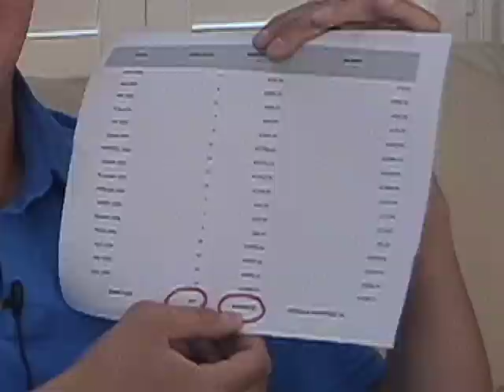Internet marketing and ecommerce with Tom Antion Part Two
Tom Antion
Internet Marketing Mentor Program / Joint Venture Program with Tom Antio

Click here to hear what active participants in the program have to say

You get:
Initial get to know you one-on-one call to evaluate where you are and lay out a plan to get you where you are going.

Access to this complete private and exclusive password protected membership site which includes 500 training modules and 160 resources you need to know about. We have written articles, tons of downloadable and streaming audio files and training videos on all aspects of high level Internet marketing.

Complete Internet Marketing training kit (includes 14.5 hours of audio training, 5.5 hours of video training, Plus a 1,040 page reference manual)

Approximately 4 Internet Marketing Teleconference / rap sessions per month. If you can't make them, it's no problem. They will be rebroadcast.

Unlimited Email questions answered by me or an appropriate expert.

Unlimited Phone consultation with me personally.

Ebay Program

Amazon Best Seller Program

6 ads per year in "Great Speaking" E-zine or blog (a $630.00 value)

All my public TeleSeminars for free.

One page sales letter site complete with custom graphic and we buy the domain name for you and host it for a year.

A CD Product where I interview you in a talk show format. We label and package the Product and provide you with your first 50 copies.

A half day of production time in my new TV studio. We'll shoot you in a talk show format with me as the host or you can bring your own host. OR, you can shoot whatever you want with you as the main event. ($4000.00 value)